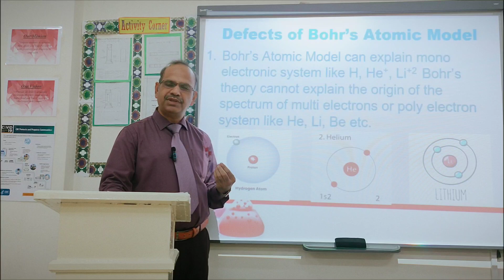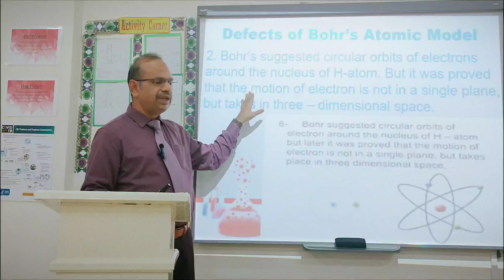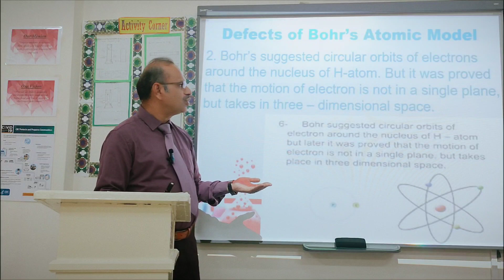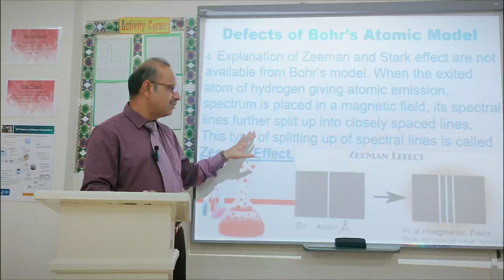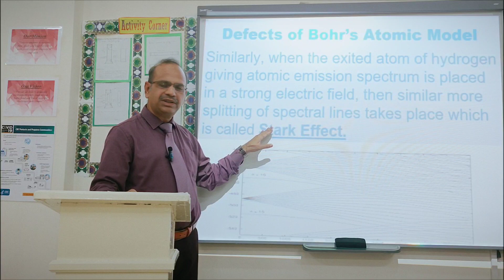Defect of Bohr's Atomic Model || Urdu Lecture || Class 11 || Chemistry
Neil Bohr an English scientist proposed another posible structure of atom in 1913. Chem Lecrure Atomic Structure (Defects of Bohr's Atomic Model) explained  in Urdu by Amjad Ali from qatar  @amjadaliali1522